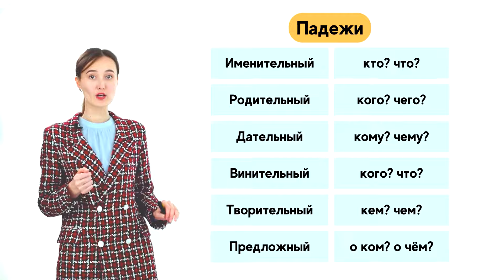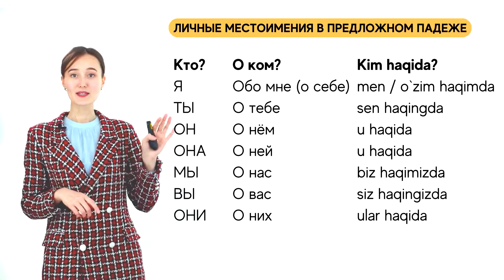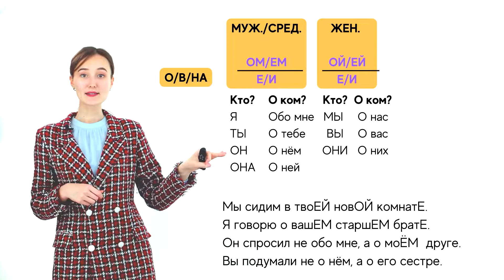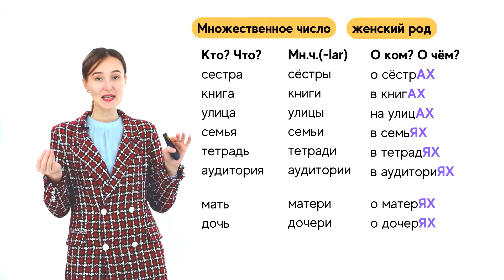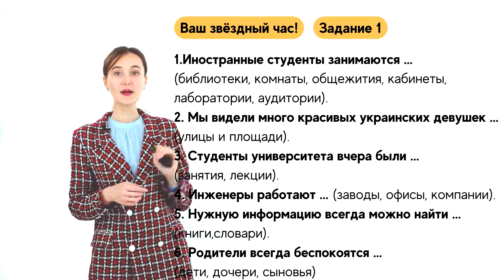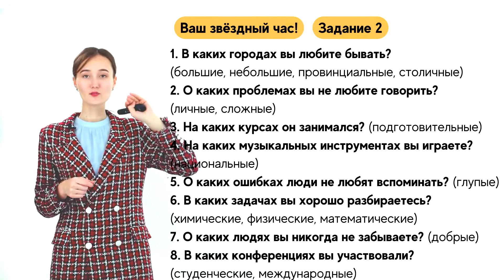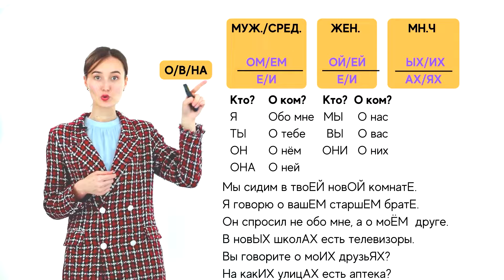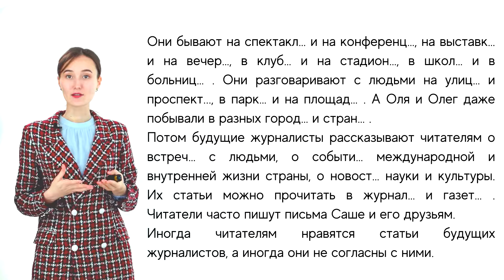Предложный падеж. Множественное число | 31-dars | Rus tilini 0 dan o'rganish